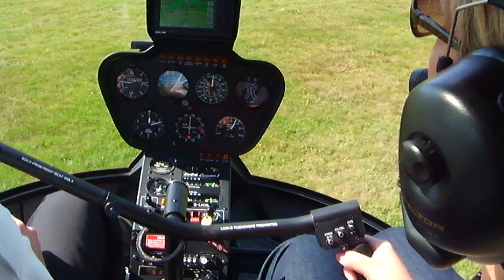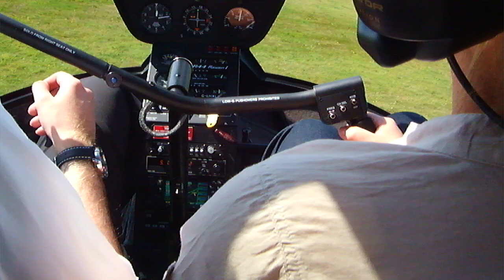Raven 'practising' and not mucking it up at all ; ) - Robinson R44 helicopter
Quite funny if you're in the front ... probably a bit scary if you're in the back. Can you hear the screams ?!!